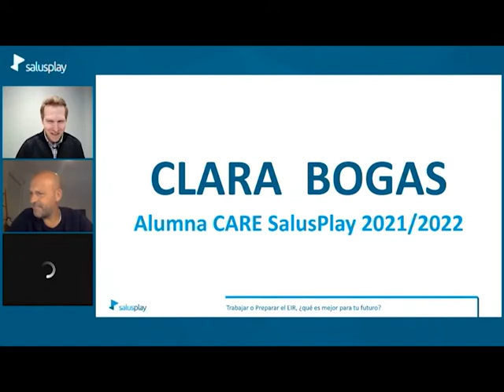📢Testimonio de ❗Clara - Alumna EIR de SalusPlay❗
¿Trabajar como Enfermera o presentarse al EIR 2023?